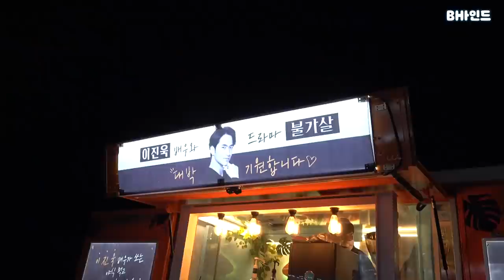(SUB)[BHIND]진욱 단활 못 잃어...😭불가살 막방 소감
[BHIND]진욱 단활 못 잃어...😭불가살 막방 소감

이진욱_불가살_비하인드_찐_최종.mov

불가살의 삶을 끝내고 이제는 인간으로 돌아올 시간😢
해피비 아주 '잔-뜩' 마중 나가서 담아온 마지막 촬영 비하인드

그동안 단활을 사랑해주셔서 감사합니다♥

[BHIND]Can't let go of Danhwal, Jin Uk...😭Thoughts after last filming of Bulgasal: Immortal Souls

Lee Jin Uk_Bulgasal: Immortal Souls_BHIND_Really_Final.mov

Time to finish the life as a Bulgasal and return as a human😢
Last filming behind with a many HappBs who came to cheer him up

Thank you for loving Danhwal until now♥

🚨 Unauthorized relocation, redistribution, and reorganization of other channels are prohibited 🚨